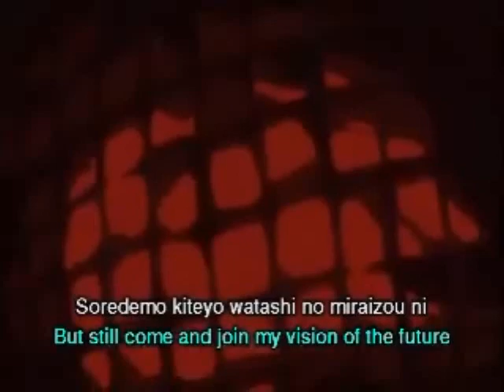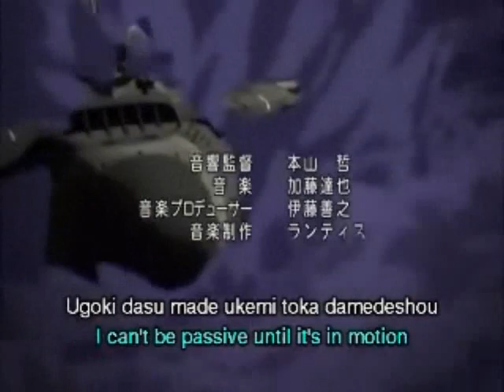Anime Analysis - Demon King Daimao (Commentary)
It's been awhile since I reviewed a terrible anime.

Next review will be on a supernatural anime.